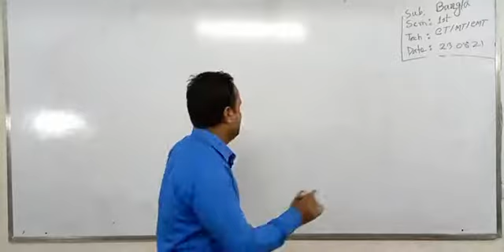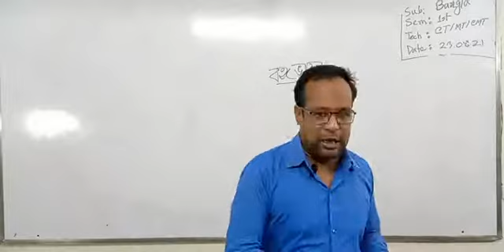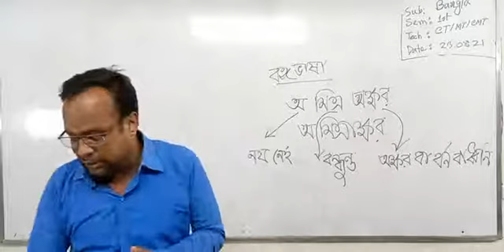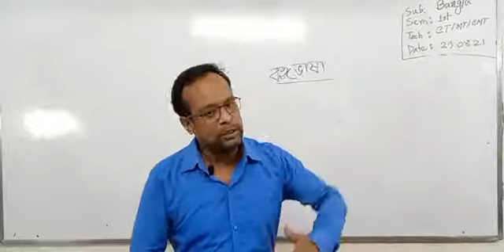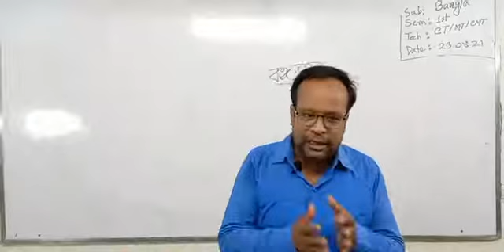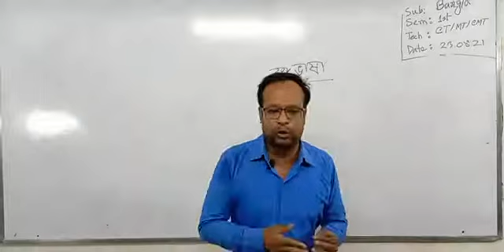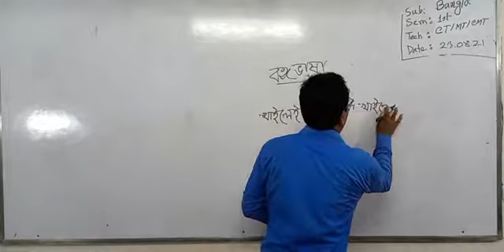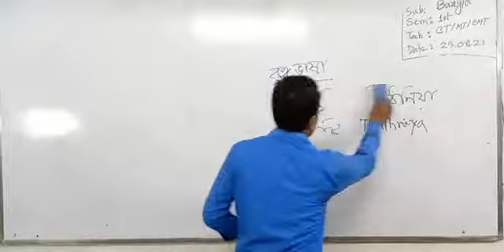Online class Bangla CT,CMT, MT-1st Semester.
আপনার বন্ধুদের কাছে সেয়ার করবেন তাতে আপনার মাধ্যমে আপনার বন্ধুও কিছু শিখতে পারবে।

অনলাইন স্কুল,শিক্ষক বাতায়ন অনলাইন স্কুল,অনলাইন স্কুল রুটিন,আনন্দ অনলাইন স্কুল,অনলাইন স্কুল রুটিন তৈরি,অনলাইন ভিত্তিক স্কুল,অনলাইন স্কুল এবং শিক্ষার্থীদের,অনলাইন ক্লাস,অনলাইন রুটিন,অনলাইন পড়াশেনা,১৫ মিনিট স্কুল,সানশাইন অনলাইন ক্লাশ,স্কুল কবে খুলবে,অনলাইন শিক্ষার্থীদের,পশ্চিমবঙ্গের স্কুল কলেজ খোলার তারিখ,পশ্চিমবঙ্গের স্কুল কলেজ কবে খুলবে,কিভাবে শিক্ষক বাতায়নে অনলাইন রুটিনে ক্লাশ যুক্ত,স্কুল কবে খুলবে জানিয়ে দিলেন মুখ্যমন্ত্রী
অনলাইন ক্লাস,কিভাবে অনলাইন ক্লাস হয়,অনলাইন ক্লাস কিভাবে নিবেন।,অনলাইন ক্লাস নেয়ার পদ্ধতি,মোবাইল ব্যবহার করে অনলাইন ক্লাস,কিভাবে মোবাইলে অনলাইন ক্লাস নিবেন।,অনলাইনে ক্লাস কিভাবে হয়,অনলাইন ক্লাস রুটিন,হাই স্কুল অনলাইন ক্লাস,অনলাইন ক্লাসে প্রেম,অনলাইন ক্লাস কিভাবে নিবেন,অনলাইন লাইভ ক্লাস অ্যাপ,প্রাথমিক বিদ্যালয়ের অনলাইন ক্লাস,অনলাইন ক্লাস এর নামে বাচ্চারা কি করছে দেখুন,শিক্ষক বাতায়নে অনলাইন ক্লাস কিভাবে আপলোড করবেন,লাইভ ক্লাস